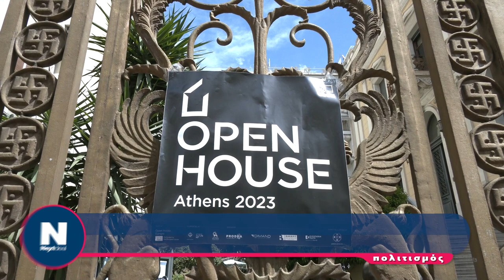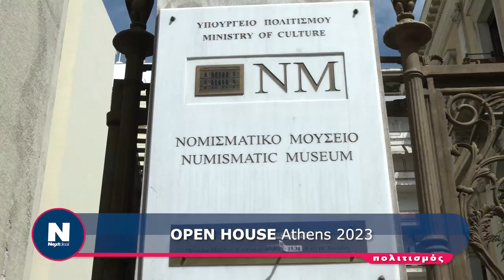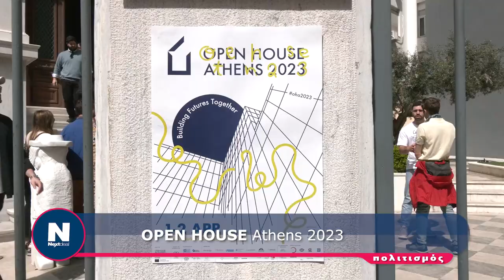OPEN HOUSE ATHENS 2023